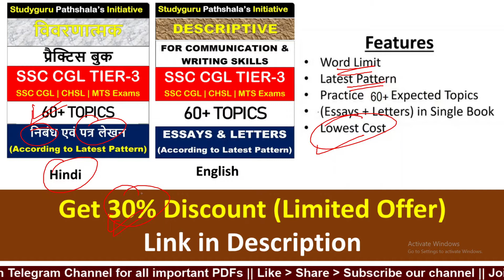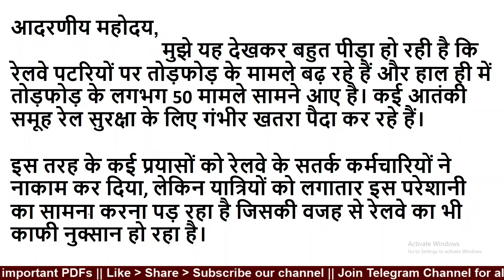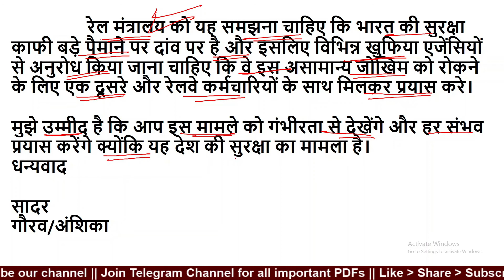रेलवे पर तोड़फोड़ के मामले पर रेल मंत्रालय को पत्र Letter Railway Minister in hindi for ssc cgl & chsl